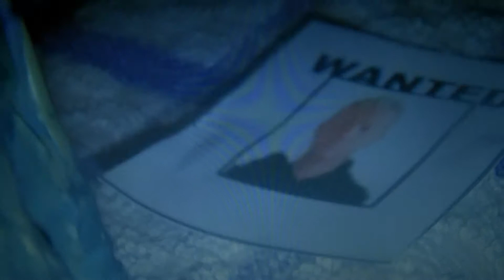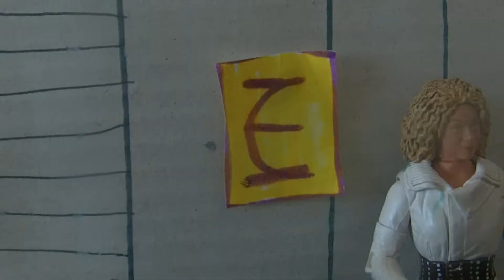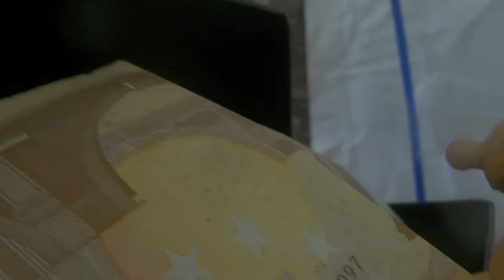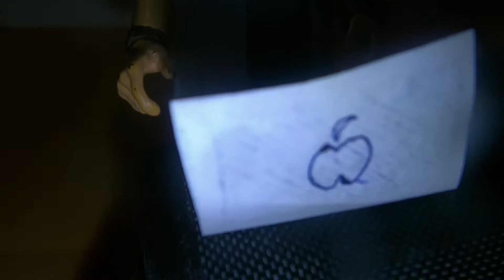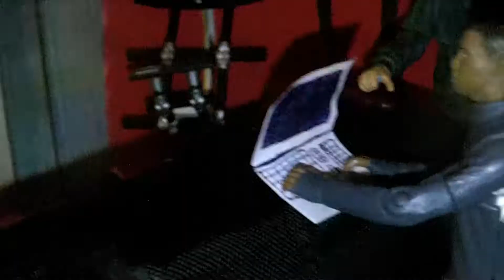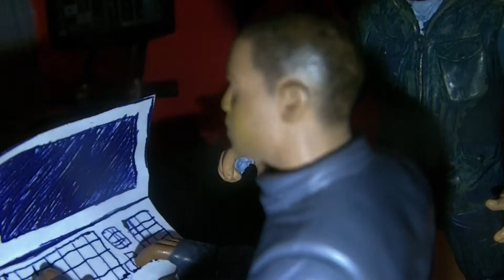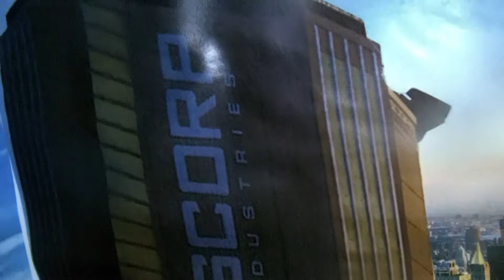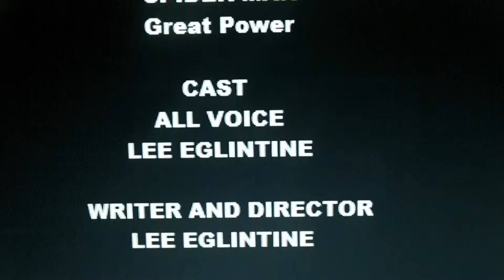Spider Man Series 1 episode 2 Great Responsibility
This is my next episode of my new figure series Spider Man. Time to name a hero, Peter Parker Balance his life as a hero to find bens killer and bring him to justice, however Peter Parker finds himself a villain called Sand Man robbing banks of New York City.

Next episode Day Of The Lizard

Cast Members Lee Eglintine/Spider Man figures/Doctor Who figures/Primeval figures

Written by Lee Eglintine